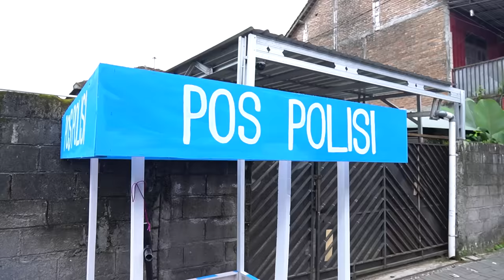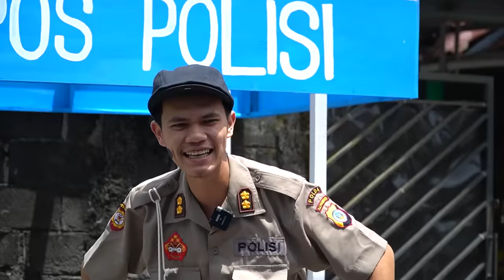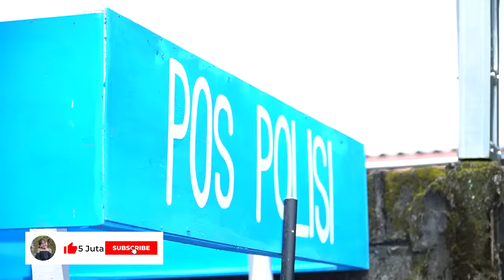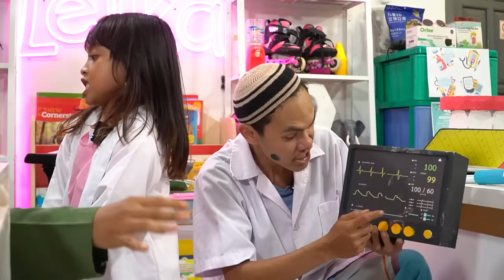LEIKA VS TOMPEL CHALLENGE JADI DOKTER DAN POLISI 😱 DRAMA PARODI LEIKA VS TOMPEL SANG PENOLONG